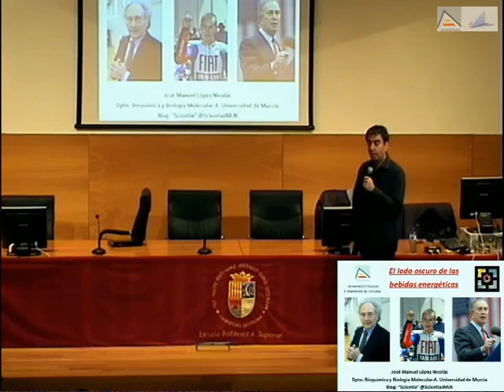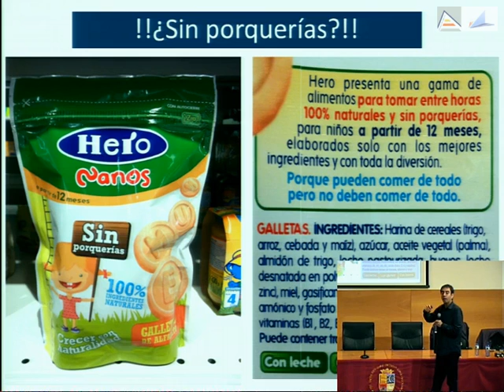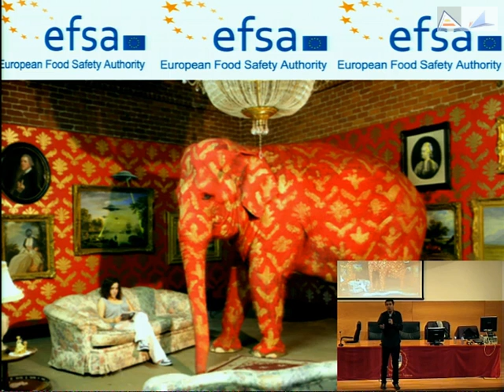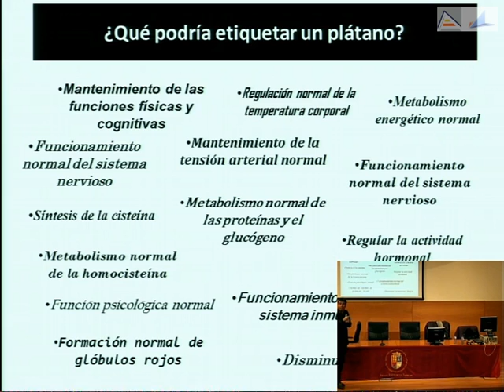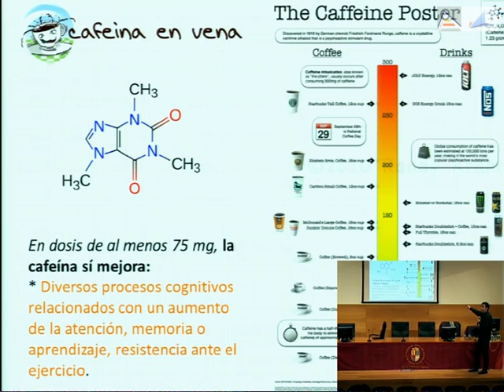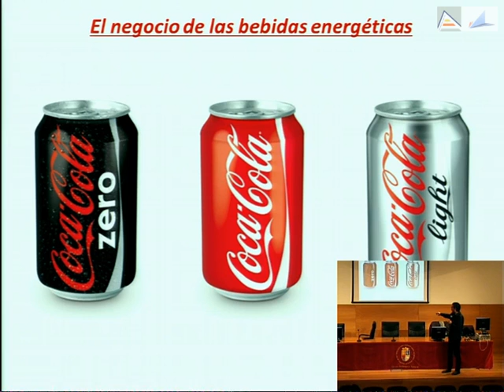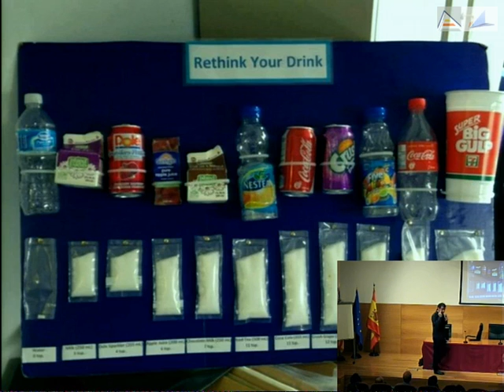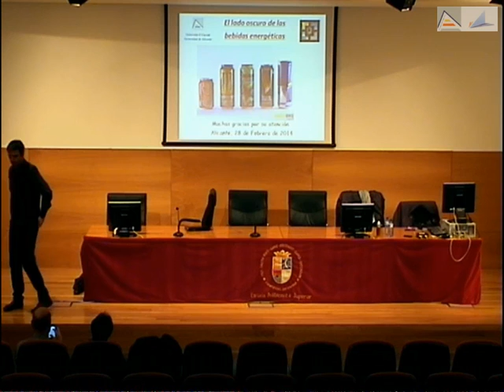El lado oscuro de las bebidas energéticas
José Manuel López Nicolás nos hablará de la quimiofobia en los alimentos, como lo utilizan las multinacionales para vendernos productos basándose en lo natural sin ser necesariamente más sano ni siquiera distinto. También nos explicará que esto no tiene sentido según la legislación vigente y que no hay tener estos miedos puesto que la comida es mayoritariamente segura incluyendo los aditivos. Hablará de los alimentos funcionarios y si son realmente necesarios.

También hablara de publicidad, de las propiedades que se declaran de muchos de los alimentos y bebidas y como muchas de estas promesas son falsas. Nos explicará cómo hacen las multinacionales para esquivar la lesgilación y prometernos lo que realmente no hacen sus productos.

Finalmente analizará las propiedades de las bebidas energéticas y explicará el impacto social que tienen, sobretodo en la obesidad juvenil.